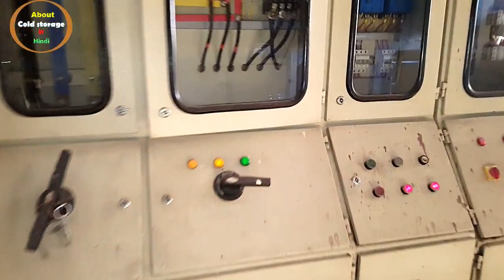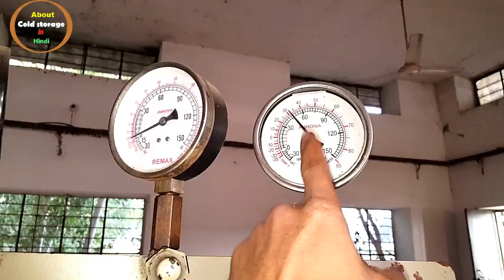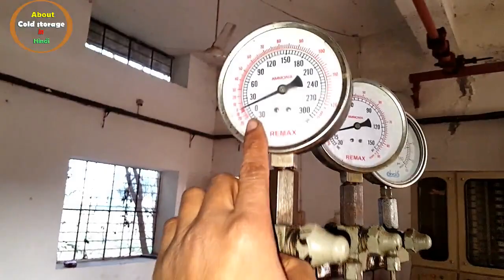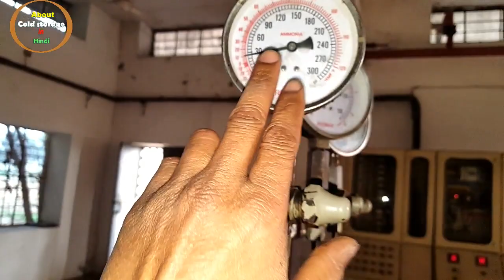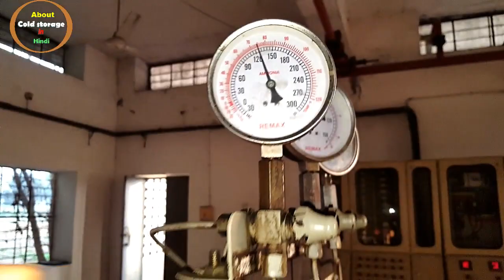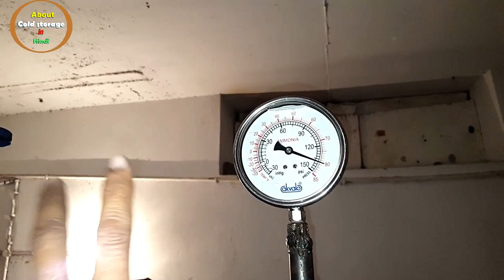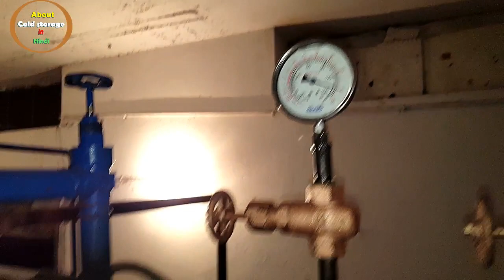How to fill air in LPR system of refrigeration plant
dosto is video me LPR system me air bharne ke baare me bataya gaya hai taki uske leackeg ko check kiyaa ja sake, thanks.